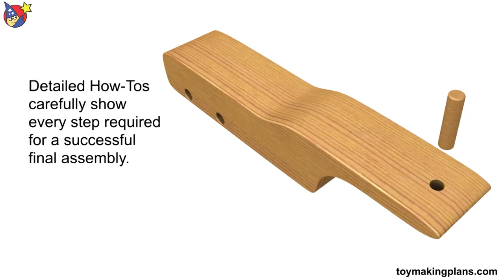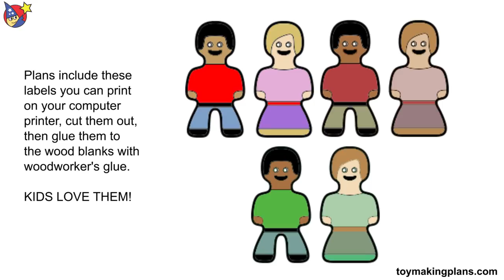Wood Toy Plans - VW Car Carrier + SVG Files for CNC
and start building today! Includes SVG file for CNC users. The Quick N Easy Volkswagen Car Carrier Wood Toy Plan Set can be made quickly and easily with just a scroll saw and hand drill using common lumber. The wheels are available at Craftparts.com. Your friends and customers will love this fun VW Car Carrier. You'll love the special detail and simple assembly! The VW Car Carrier is 2-3/8 inches W x 3-5/8 inches H x 12 inches L. And the VW Car Carrier has recessed wheel wells so the cars to fit perfectly in the Car Carrier! You can build the toys from common lumber, fine hardwoods or MDF using common tools. Looks great in natural wood or finished with bright non-toxic paints.  Includes BONUS SVG File for CNC users. and start building today!